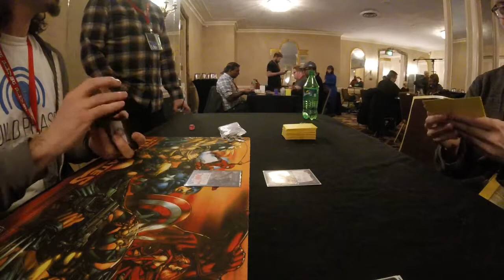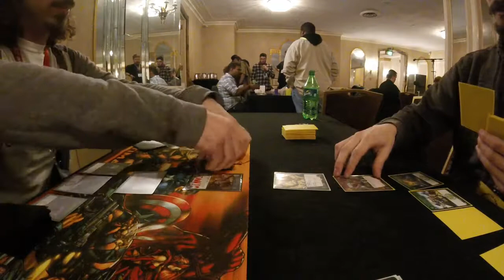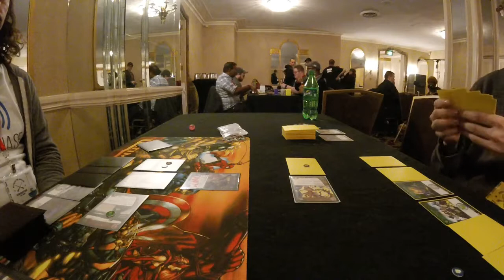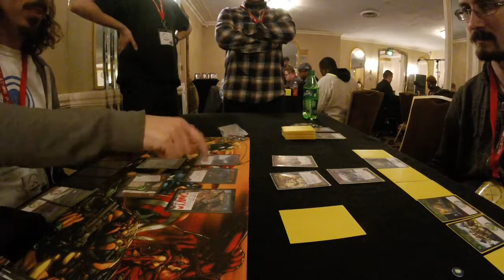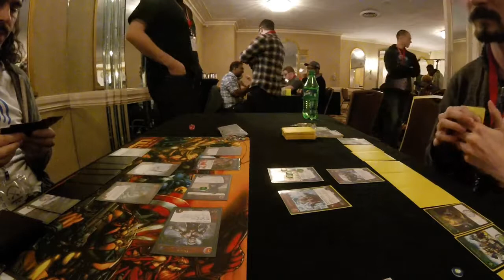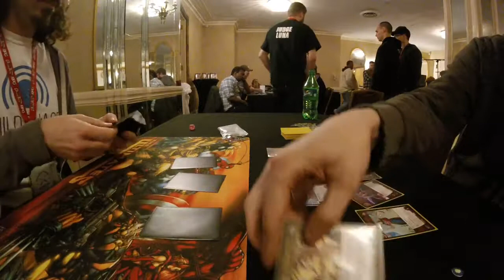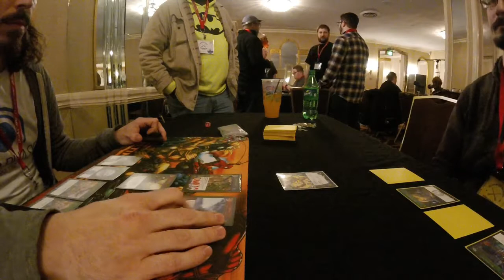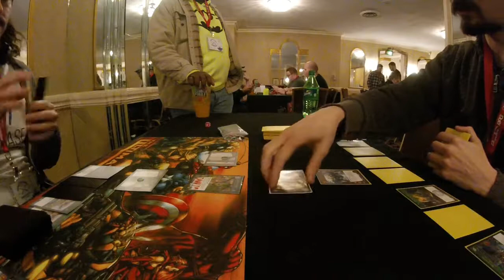Midwinter 2018 VS 2PCG Tournament: Top 8- mrben v Stanislaw Cisowski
This is a Top 8 game from the Midwinter VS 2PCG event held in Milwaukee on January 14th, 2018. Stanislaw Cisowski is piloting Groot mrben is piloting Sister Grimm.

My memory card filled up during game 2 of this round and cuts off before the game ends. Sister Grimm moved on to top 4.